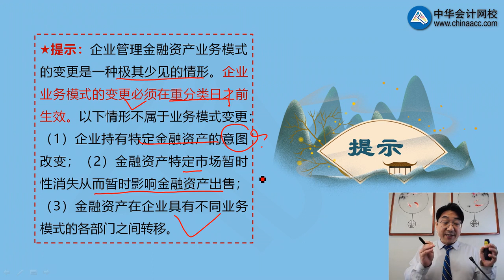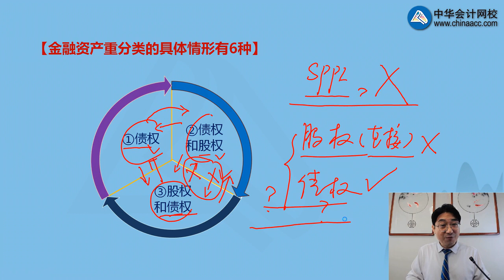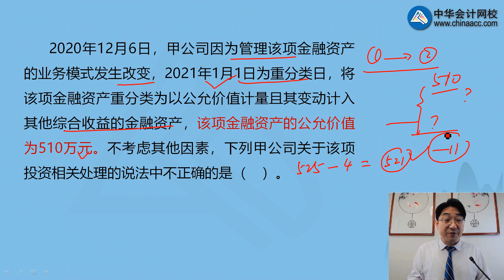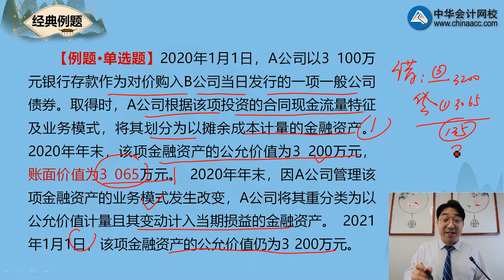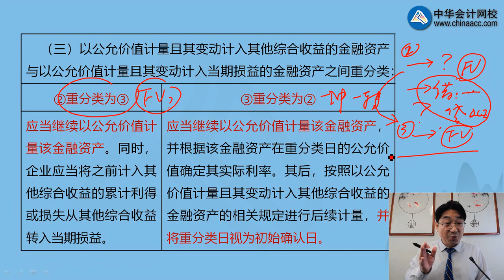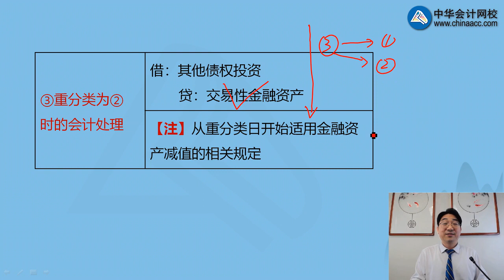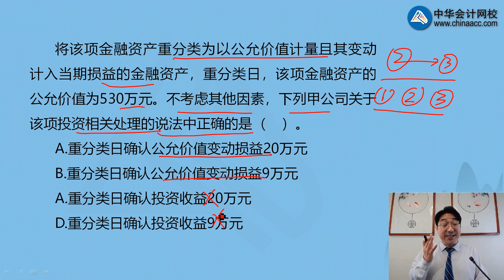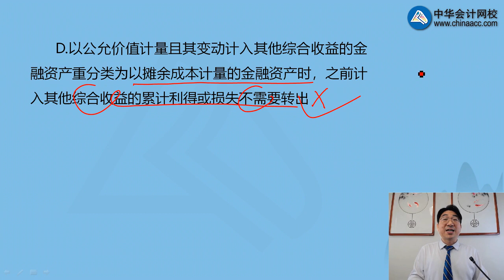1303第03讲 金融资产的重分类、金融负债的分类和重分类